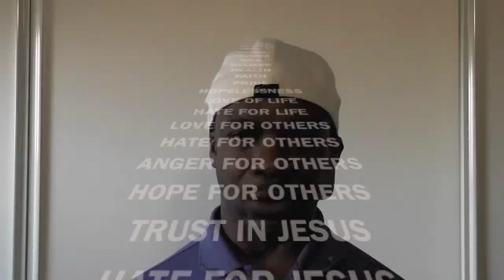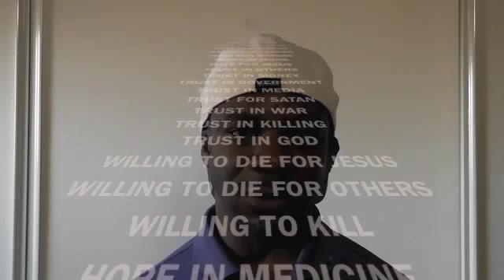99 Problems - No. 94 HUMAN EMOTIONS